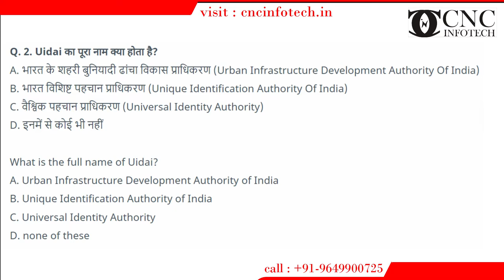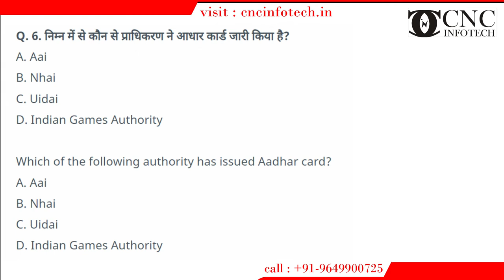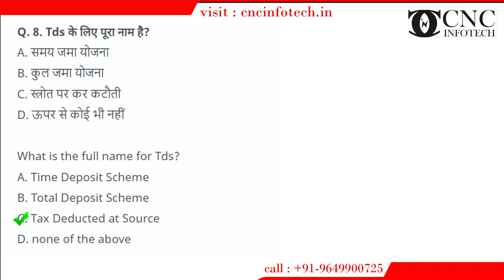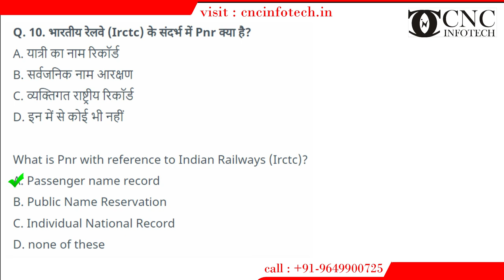Most Important Questions Answer | Chapter 9: केन्द्रित सेवाओं की जानकारी | RSCIT Important Questions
Chapter 9: नागरिक केन्द्रित सेवाओं की जानकारी

3/322, Ganeshwar Mandir Rd, Behind Satkar Shopping Centre, Sector 3, Malviya Nagar, Jaipur, Rajasthan 302017